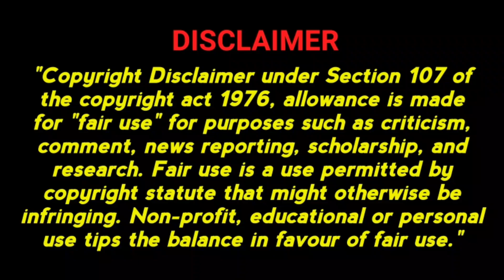Erling Haaland vs Robert Lewandowski Career Comparison 2021 | Lewandowski vs Haaland Goals, Assist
● Zlatan Ibrahimovic vs Romelu Lukaku Comparison

●Top 10 Goals Scorer in ISL 2020-21

●Neymar jr vs Lionel Messi Comparison

●Cristiano Ronaldo vs Neymar jr vs Lionel Messi Comparison

●Top 10 International Goals Scorer in Football

●Neymar Jr vs Christiano Ronaldo Comparison

 ●Lionel Messi vs Cristiano Ronaldo Comparison

●Cristiano Ronaldo vs Mohamed Salah Comparison

 ●Neymar Jr vs Kylian Mbappe Comparison

●Sunil Chhetri vs Jeje Lalpekhlua Comparison

 ●Cristiano Ronaldo vs Paulo Dybala Comparison

●Top 05 Young Football Legend in World Malayalam

●Most Runs Scored TEST Players Tamil

●IPL History Most Fours Scored Players

●IPL History Most Hat Tricks Wickets Takers

●Pawan Kumar Sehrawat Biography Tamil